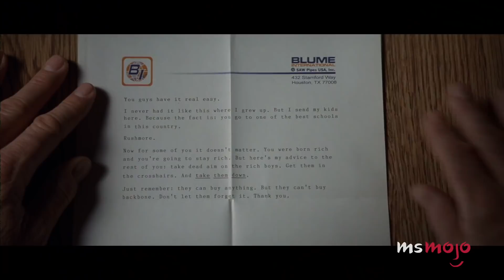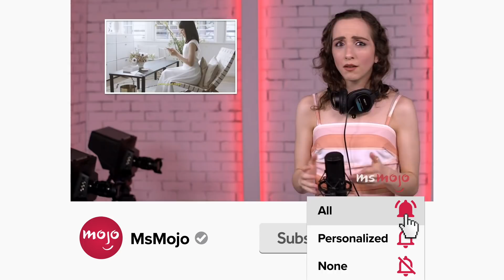Top 10 Movies to Watch in Fall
These are the movies to watch in the fall. Our fall movies to watch countdown includes "Hocus Pocus," "Halloween," Good Will Hunting," and more! What movie do YOU watch every fall?